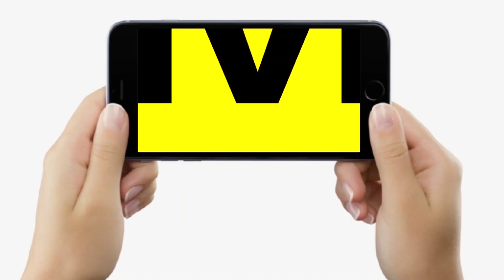Dr. Rajiv Ranjan से जानें, गर्मी में BP के मरीज को क्यों बदलना होगा दवा का डोज? कारण यह है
देखें वीडियो, बिहार के जाने-माने फिजिशियन डॉ. राजीव रंजन बता रहे हैं, गर्मी के दिनों में ब्लड प्रेशर को कैसे नियंत्रित रखें, दवाई में क्या बदलाव करना होगा..

Dr. Rajiv Ranjan से जानें, गर्मी में BP के मरीज को क्यों बदलना होगा दवा का डोज? कारण यह है..| Bihar News | Livecities